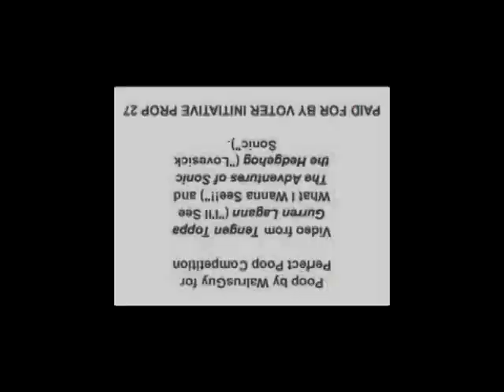BUT GROUNDER'S GOT DDDDDDD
For a collab.